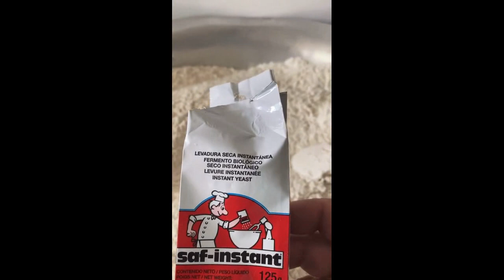Seu Wellington cozinhando muito no restaurante | Stories do Pai da Ju